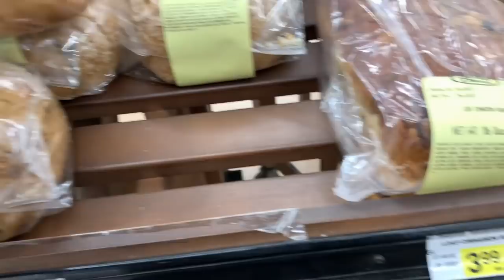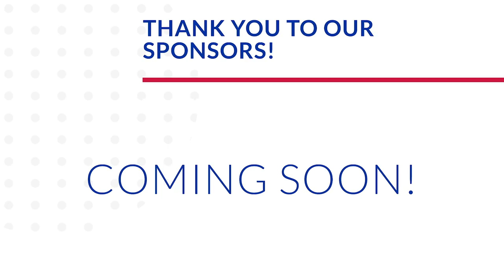We Made It! | Welcome to Our Chicago Apartment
Today's the day! Peter and Grant make their way to our new apartment in the moving truck. Today will be spent unloading and making it home. Sarah, Christina, and the kids also head up there, and arrive first. Wow! It's beautiful! Evie loves the windows and we can already imagine ourselves living here. The vlog's order is all of our sorts because that's just how the day is. We order Shake Shack for lunch and chaos ensues! Soon Christina and the kids leave and Sarah's Mom, Sue, arrives. We work, work work, until the moving truck is empty! Peter drops it off and then picks up Irish soda bread from Jewel. We eat frozen pizza for dinner, give a herky jerky apartment tour, and reflect on our day before signing off. What do you think of our new home?